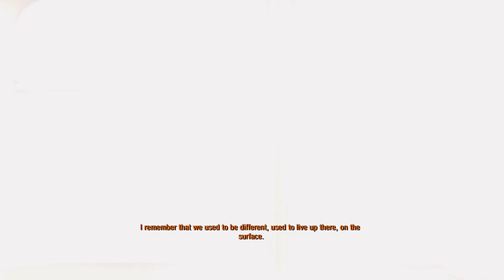Metro: Exodus (2K/60 FPS) Walkthrough - No Commentary - PART 1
Metro Exodus is a first-person shooter video game developed by 4A Games and published by Deep Silver. It is the third installment in the Metro video game trilogy based on Dmitry Glukhovsky's novels, following the events of Metro 2033 and Metro: Last Light. It was released in 2019 for PlayStation 4, Windows, Xbox One and Stadia and in 2020 for Amazon Luna. A Linux and macOS conversion was released in 2021. An enhanced version of the game was released for Windows on 6 May 2021, and later for PlayStation 5 and Xbox Series X/S on 18 June 2021. The game received generally favorable reviews from critics and sold 6 million units by February 2022.